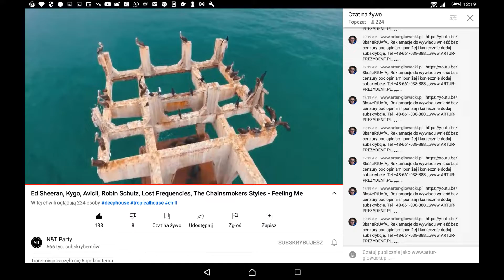ZIMA, LATO, JESIEŃ, ... Z. TVAG AG. BIURO .